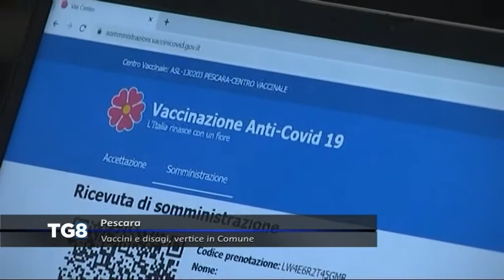LIVE Pescara - Vaccini e disagi, vertice in Comune